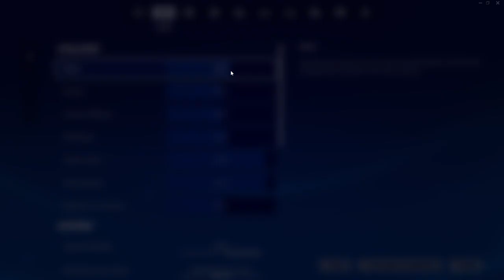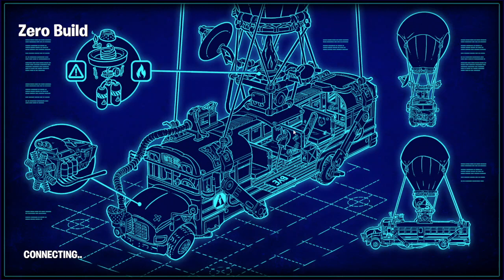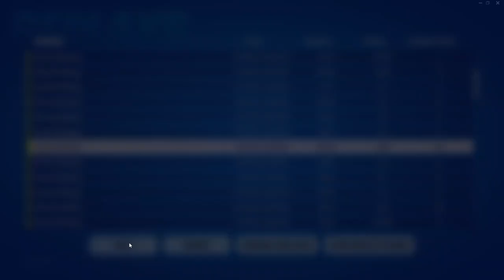First Stream, Testing with Gameplay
Some audio is buggy and some got copyright muted (as I guessed) -- Watch live